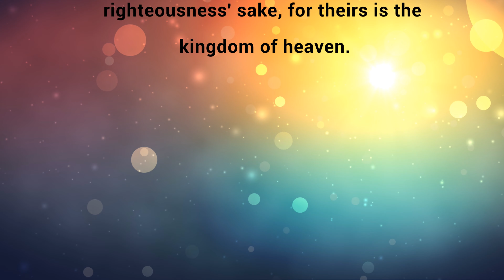Read the Bible | Matthew 5:10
In this episode Micah highlights Matthew 5:10. May you find this new video encouraging and uplifting.

"Blessed are those who are persecuted for righteousness' sake, for theirs is the kingdom of heaven." - Matthew 5:10 (ESV)